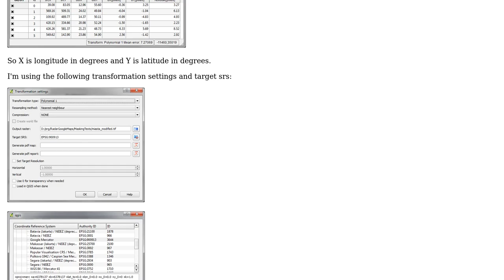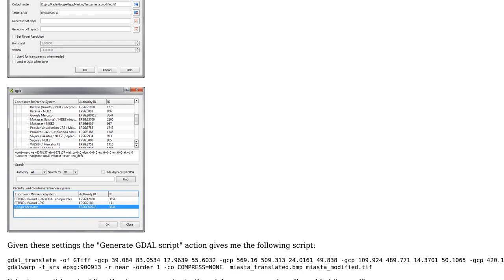GIS: Georeferencing with Quantum GIS and reprojecting to EPSG:900913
With thanks & praise to God, and with thanks to the many people who have made this project possible! | Content (except music & images) licensed under CC BY-SA | Music | Images & others | With thanks to user Pablo user Martin Hugi user axk and the Stack Exchange Network Trademarks are property of their respective owners. You are responsible for your own actions.